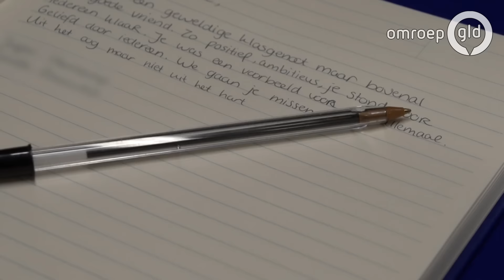'Mensen zijn heel verdrietig'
MODANE - De zoektocht naar de 25-jarige snowboarder Mark is vrijdag aan het eind van de middag gestaakt. Na een verwoestende lawine werden drie studenten uit Nijmegen vermist. De lichamen van twee studenten, Timo en Marcel, werden na een zoektocht gevonden. Mark wordt nog steeds vermist. Ook vrijdag werd er gezocht met onder meer honden en helikopter, maar de weersomstandigheden werden in de loop van de dag te slecht. De hulpdiensten bekijken nu hoe de zoekactie verder gaat.